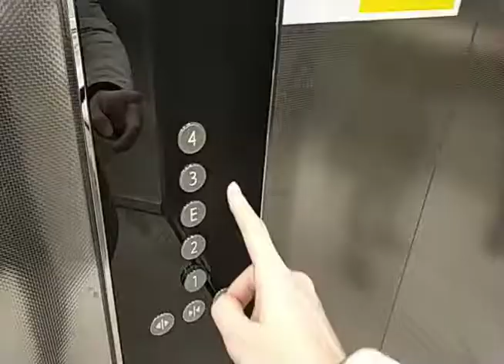Wayfinding system design for Brotherton Library, University of Leeds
The video shows the process of a disabled who come to the Brotherton library in Parkinson Building and collect a book from the requested area.